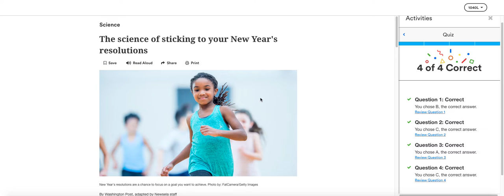Newsela Answer Key: The science of sticking to your New Year's resolutions Answer Key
1040L
Discord Link to Request an Answer Key: